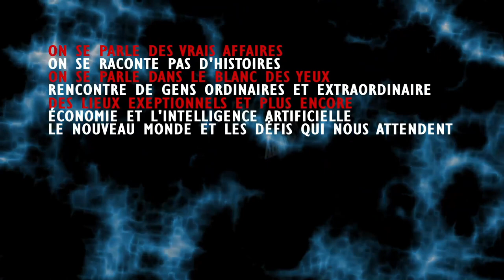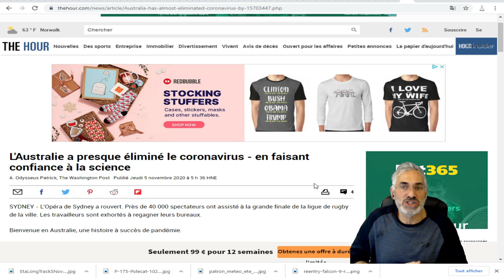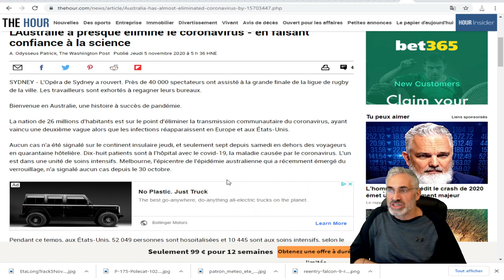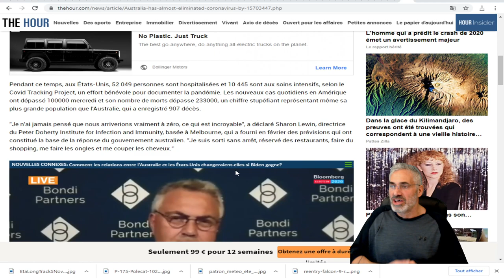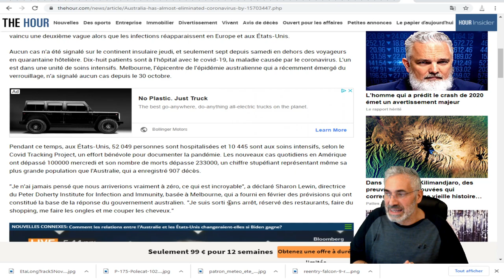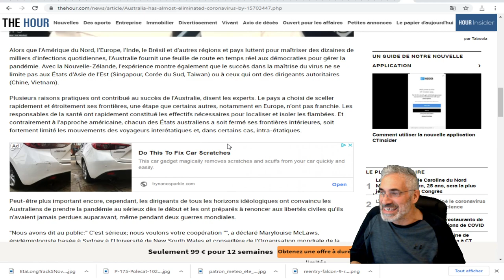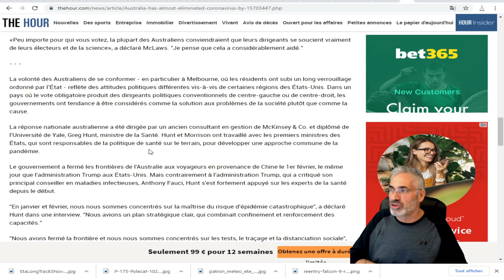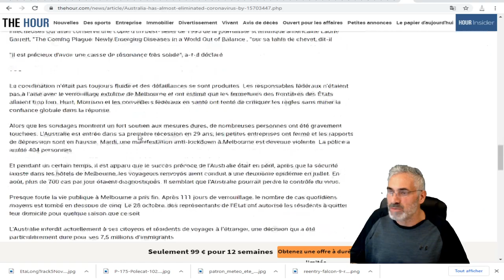L'Australie a presque éliminé le coronavirus - en faisant confiance à la science.